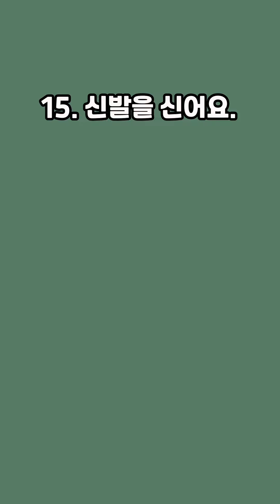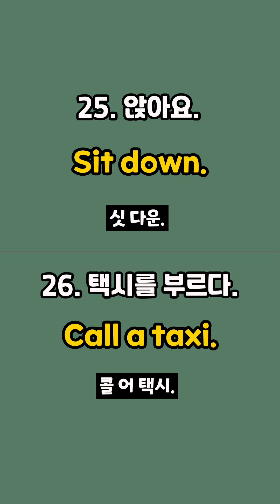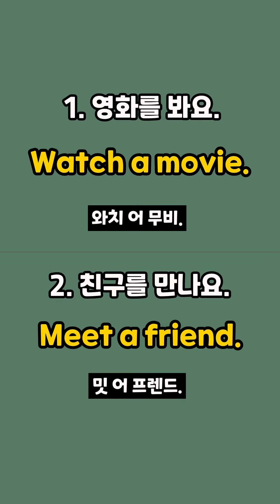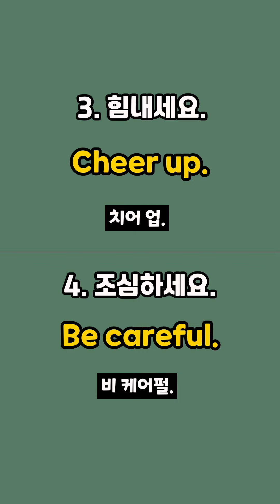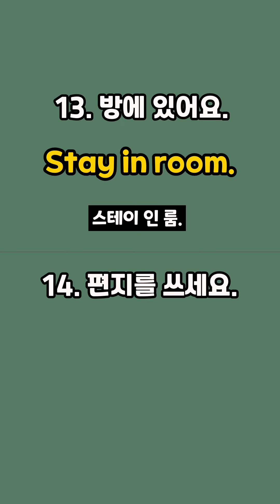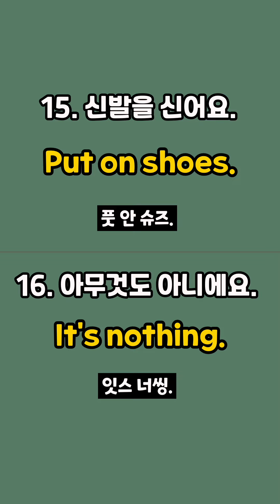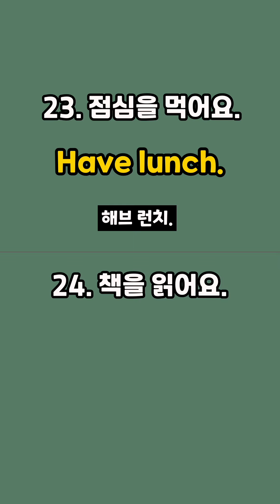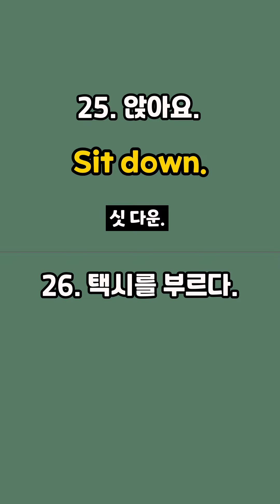초간단 영어회화 | 4단어 영어회화 | 원어민 영어 매일 흘려듣기 기초 생활 영어 회화 기본 기초 영어공부 반복 기초회화 영어발음 기초영어회화 쉬운 초보 패턴 대화 문장 여행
핸드폰을 세로로 들고 보세요.

원어민이 일상 생활에서 쓰는 4단어 이하
생활영어 표현  30문장 영상입니다.

늦었다고 생각하지 마시고, 오늘부터 시작해보세요!